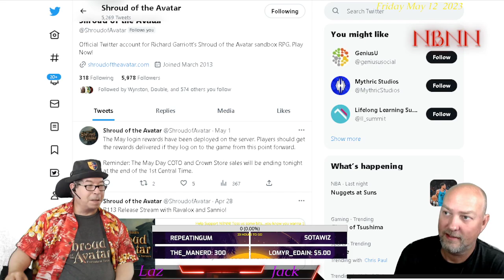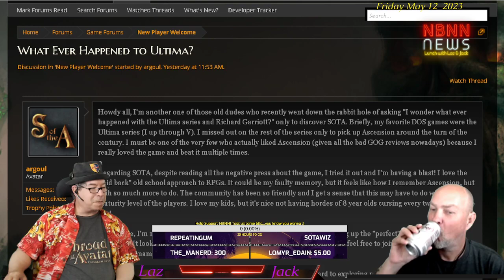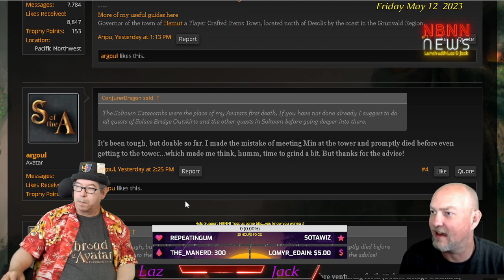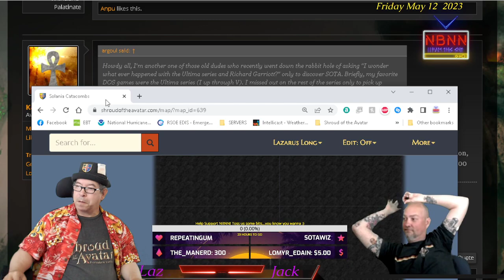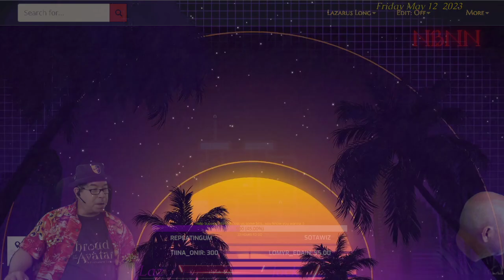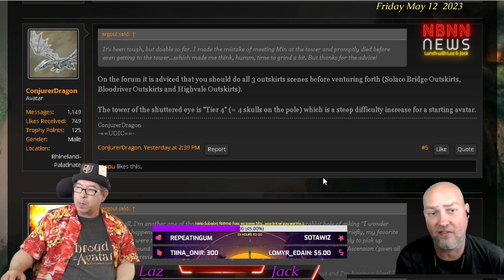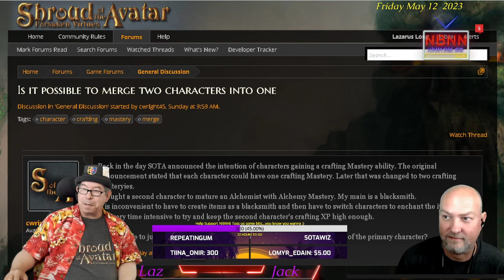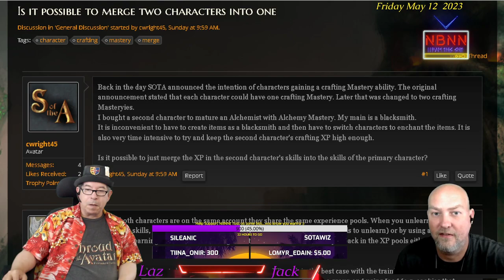Shroud Of The Avatar: Lunch With Laz & Jack 05/12/2023